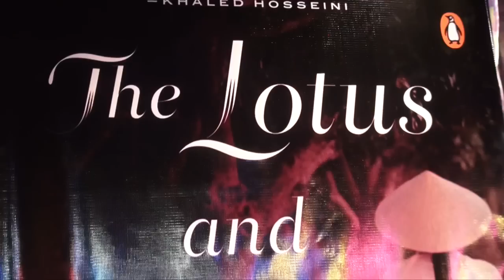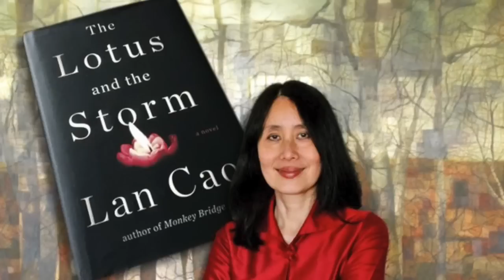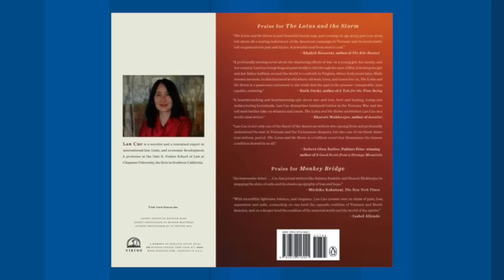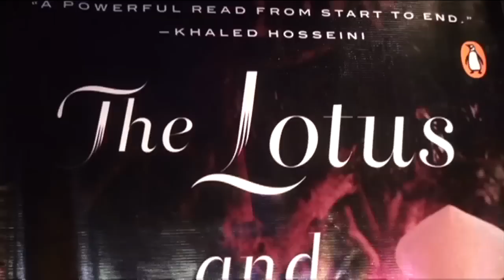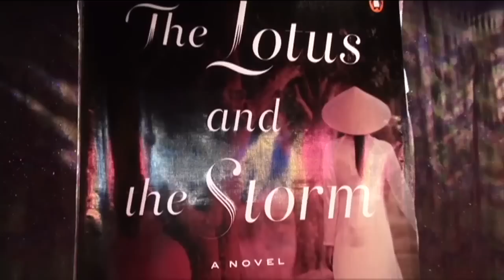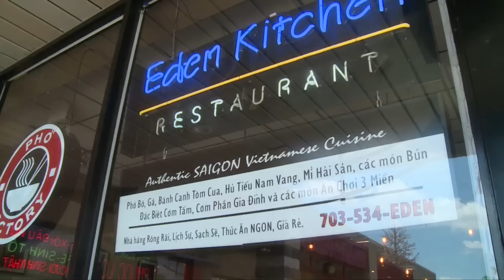BUỔI RA MẮT SÁCH "THE LOTUS AND THE STORM" TÁC GIẢ LAN CAO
4/11/2015
ĐINH HÙNG CƯỜNG
MINH THUÝ